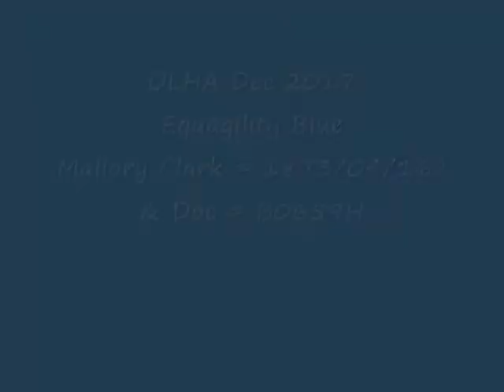OLHA Dec 2017 - Equagility Blue - Mallory Clark # 1873/04/16J & Doc # B0659H